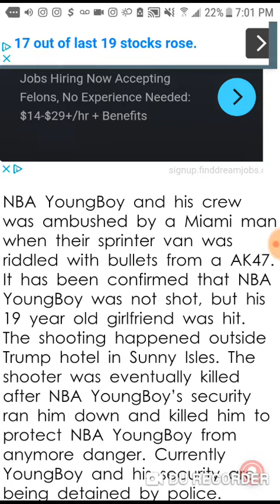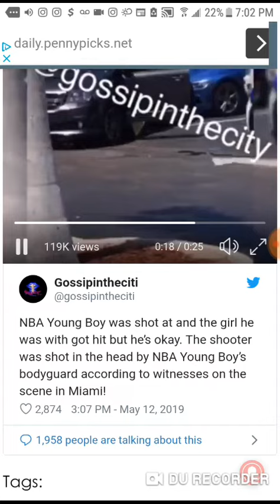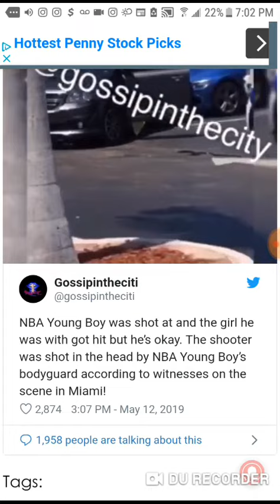Pictures Of Man Who Who Shot NBA Youngboy's Girlfriend Dead Body After His Security Killed Him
A Man Followed NBA Youngboy And Shot His Sprinter Van Up With An Ak47. NBA Youngboy's Girlfriend Was Shot And His Security Chases The Shooter Down And Killed Him